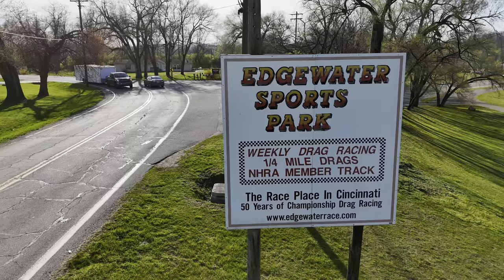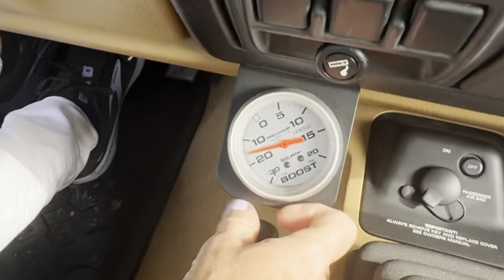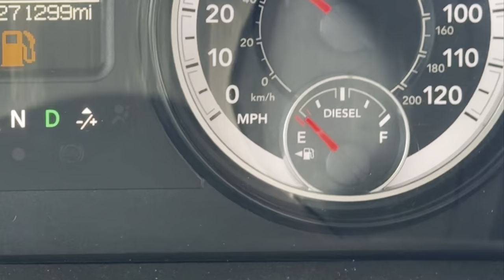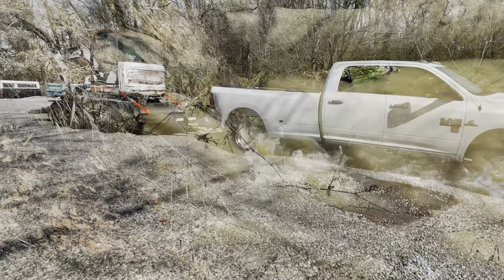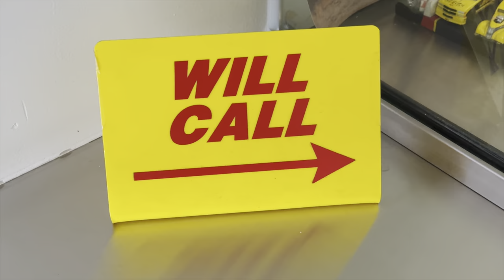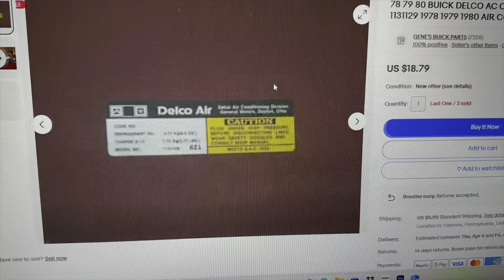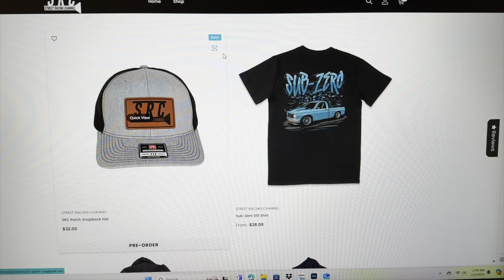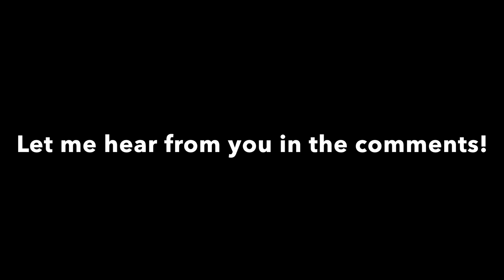EASTER DISASTER! OLD MAN TO THE RESCUE⚠️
Easter Weekend started off pretty rough for us at Edgewater.  We brought the cars home and started going over everything to make sure the Falcon was race ready.

But then on Easter Sunday, Bill got a call from Tommy that Jeff had a serious problem after trying to get his race trailer out of storage.

The truck and trailer ended up partially Jack knifed on the edge of a huge culvert crossing a spillway at the family farm. 👀

PLUS!  Bill covers some details of the next Giveaway on SRC & OMG.

If you watch till the end, there’s some unedited out takes!  Let Bill know what you think about adding raw clips to the end of the videos!  😆